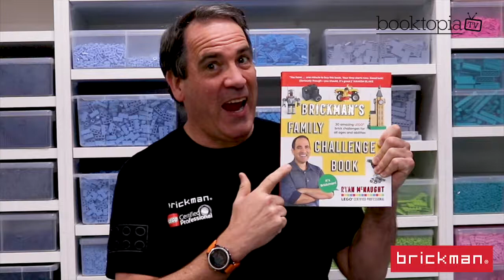Ryan 'Brickman' McNaught has a brand new book that is a must for all LEGO enthusiasts!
Challenge each member of your household to a building competition that is the brainchild of Brickman himself, star judge of smash hit TV show @LegoMastersAU and a @LEGO  Certified Professional.